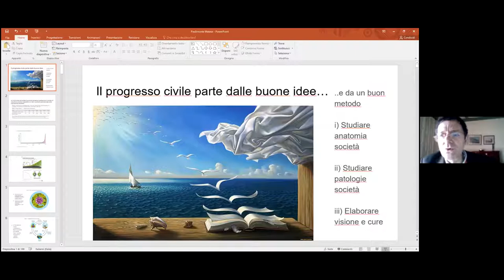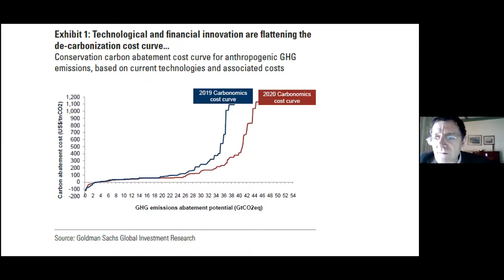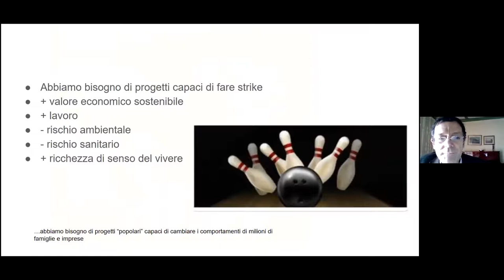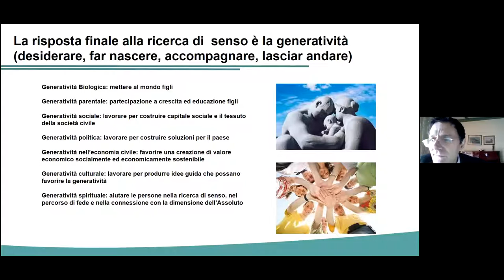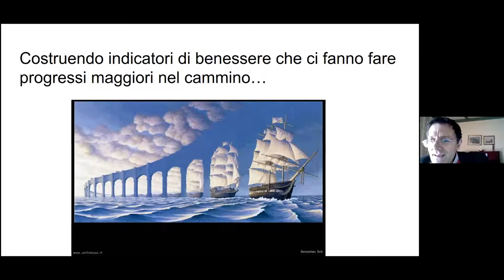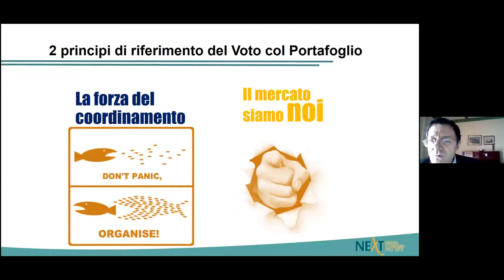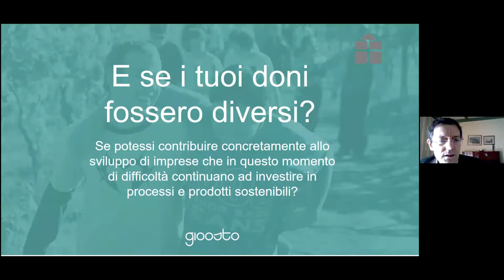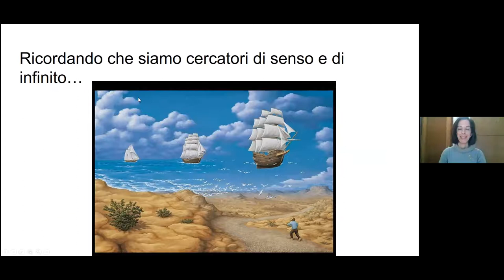Cooperare in tempo di crisi. Leonardo Becchetti, economia civile e sviluppo sostenibile.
“Economia civile”: una parola nuova e antica al tempo stesso. “Antica” perché nasce nel Settecento italiano su antecedenti del pensiero francescano e dell’Umanesimo civile. “Nuova” – anzi nuovissima – perché, già applicata da figure prestigiose, è riproposta e attualizzata oggi con piena convinzione da chi  ne fa un modello di Economia profetico per l’oggi: economia di mercato, con la costante attenzione però alla persona umana quale persona in relazione.